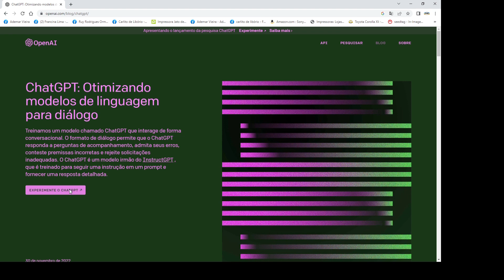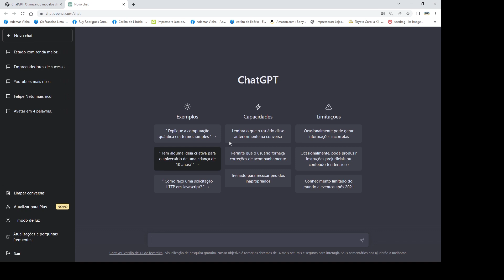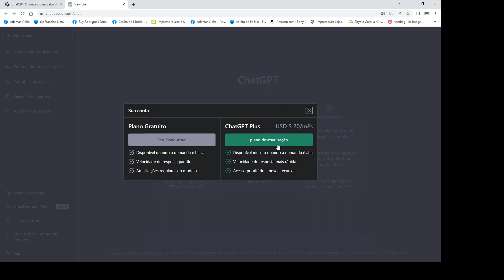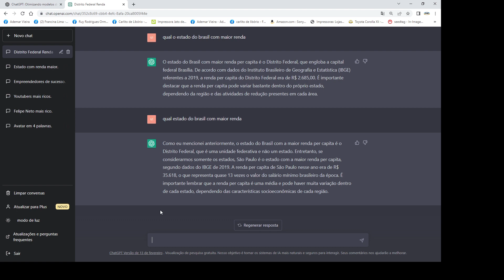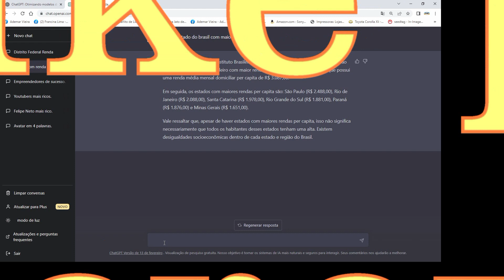COMO USAR A INTELIGENCIA ARTIFICIAL COM O CHATGPT